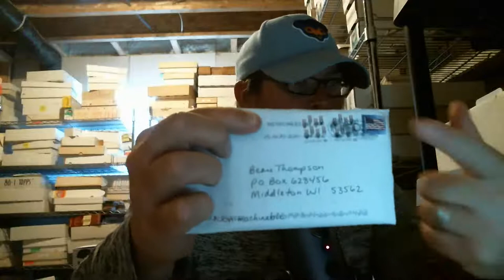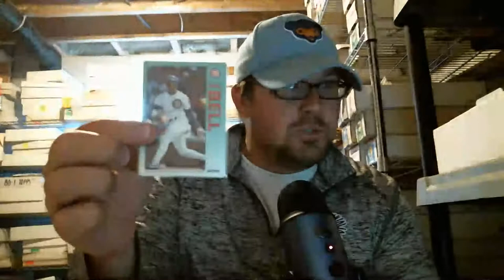Hobby Evolution Episode 30 - Game Used Equipment Mailday from the 1952 National League MVP